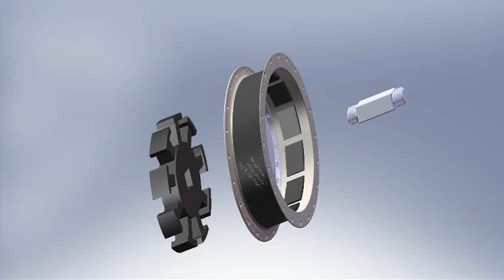Brushless Bicycle Hub Motor